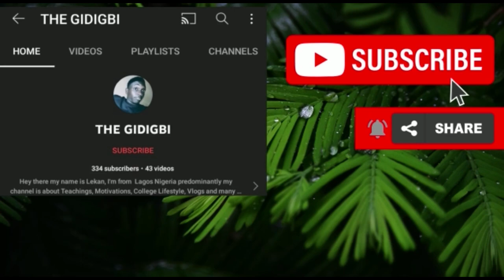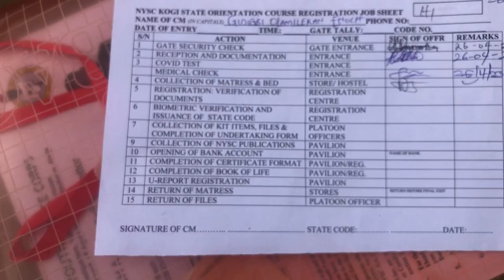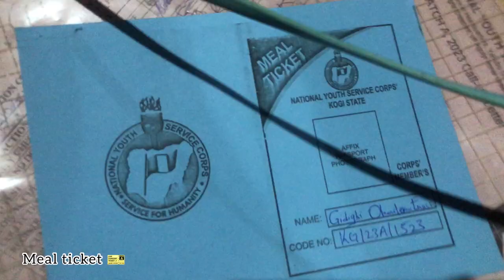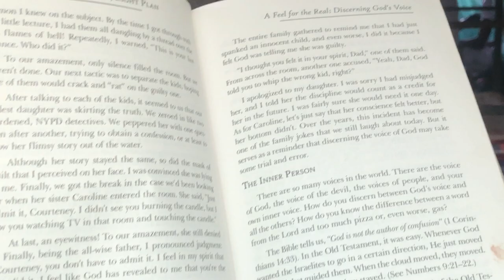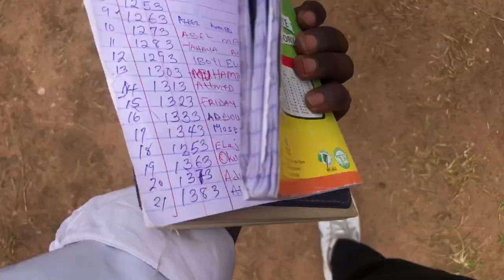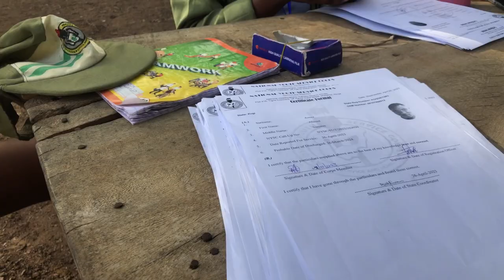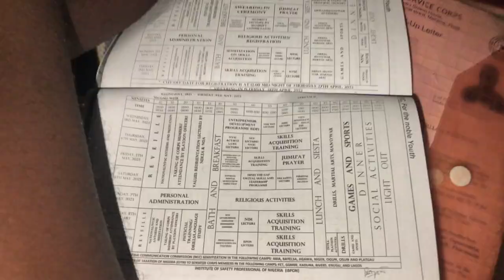NYSC ORIENTATION CAMP EXPERIENCE KOGI STATE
. Hey Hey
What’s up lovely people. I took three weeks or a month break😮‍💨.
This year I have chosen to Live.
This is a breakdown of ORIENTATION CAMP. I only took the integral parts. Consisting of my Arrival, Getting a bed, Platoon duties and what have you.
I really do hope you enjoy watching as much as I enjoy creating.

Musician: Philip E Morris